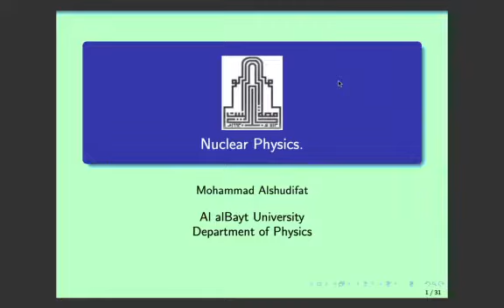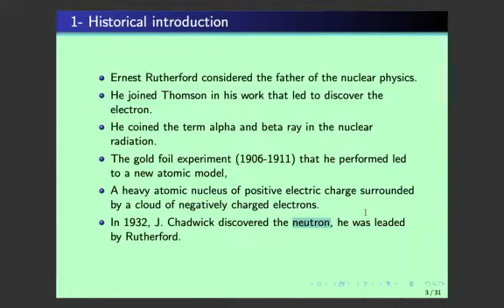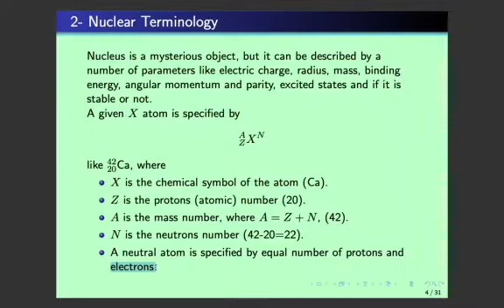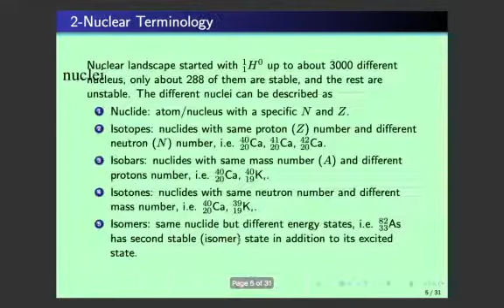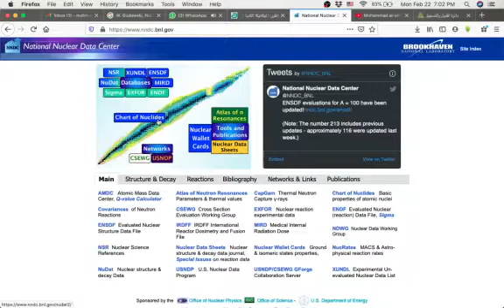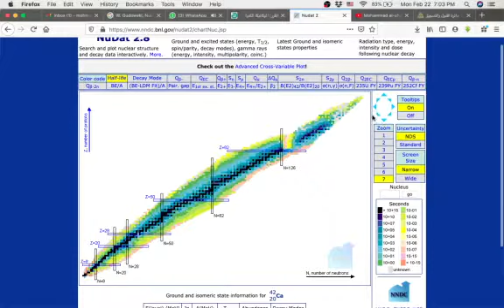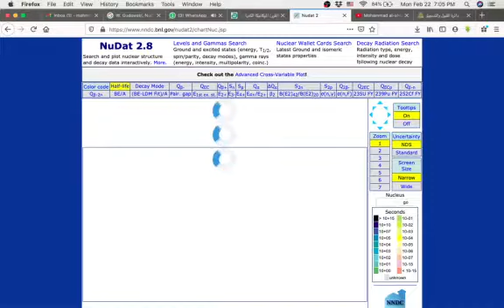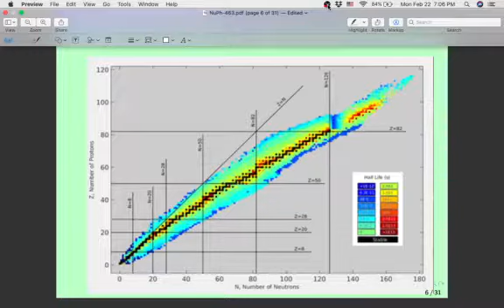NuPh 1 1